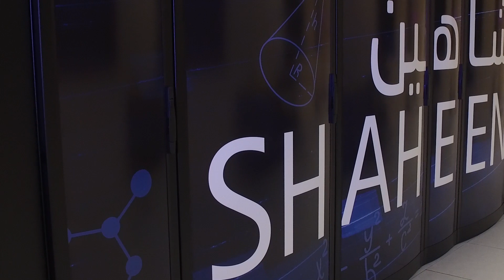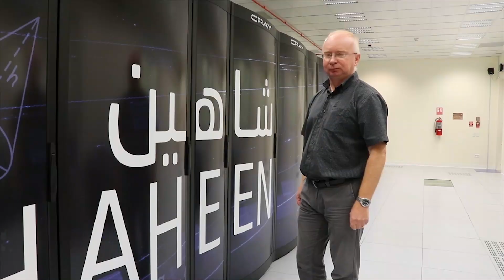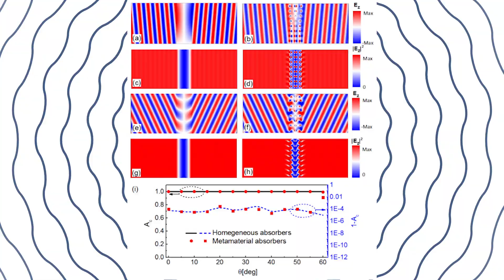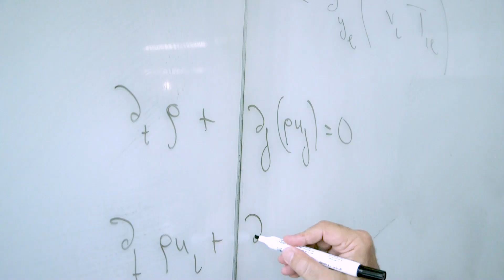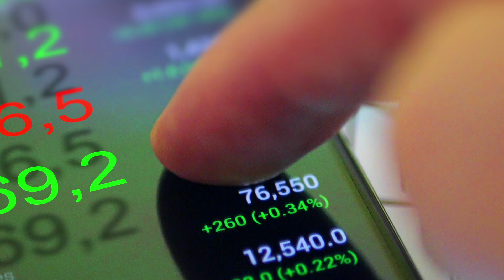KAUST AMCS welcome video by Professor Diogo Gomes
Diogo Gomes is Professor of Applied Mathematics and Computational Science (AMCS), and from 2018 also Chair of the AMCS Program. Gomes' research interests are in partial differential equations (PDE), namely on viscosity solutions of elliptic, parabolic and Hamilton-Jacobi equations as well as in related mean-field models. Applications of his work include from computer vision to population dynamics and numerical methods.